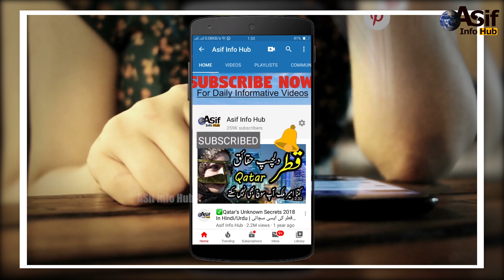7 Amazing VFX Effect In Hollywood Movies In Hindi/Urdu | Movies Before And After Special Effects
7 Amazing VFX Effect In Hollywood Movies In Hindi/Urdu | Movies Before And After Special Effects